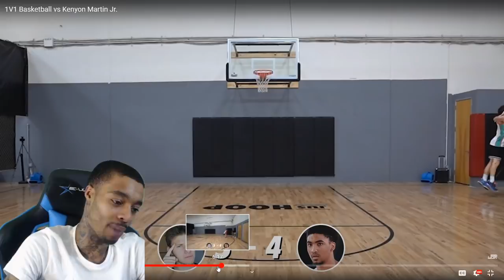FlightReacts Jesser 1V1 Basketball vs Kenyon Martin Jr.!